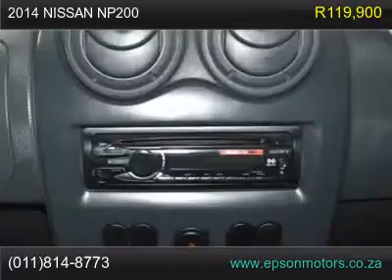2014 nissan np200